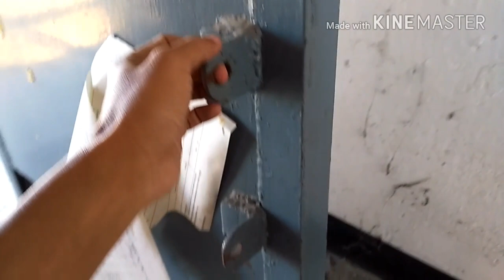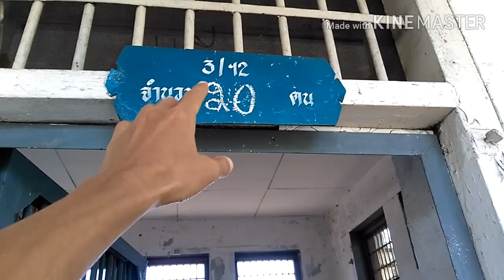สำรวจคุกร้าง กลางเมืองเชียงใหม่ [คลิป9/11]